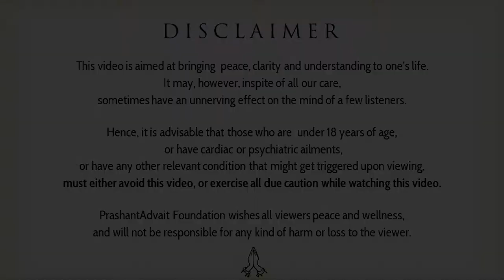Isn't it natural to be conditioned? || Acharya Prashant (2019)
Context:
How to overcome social conditioning?
Isn't it natural to be conditioned?
How to remain unshakable even in worst situation?